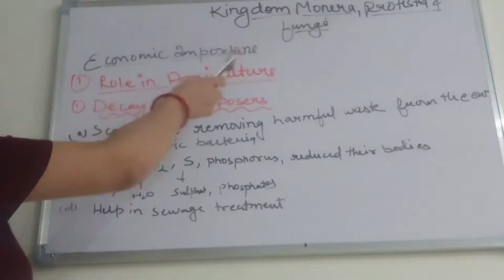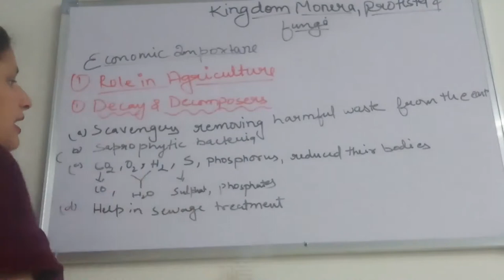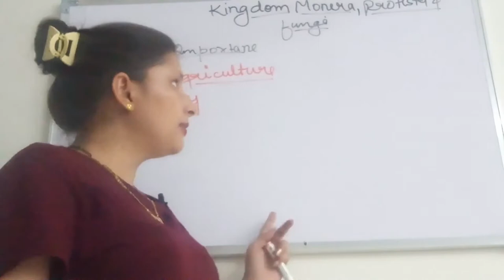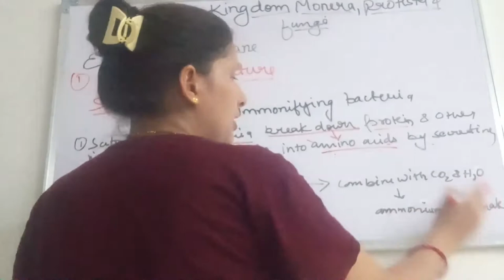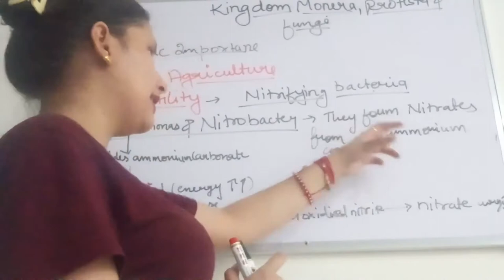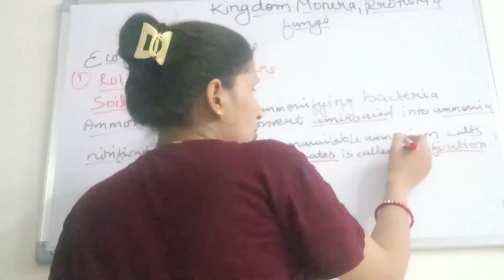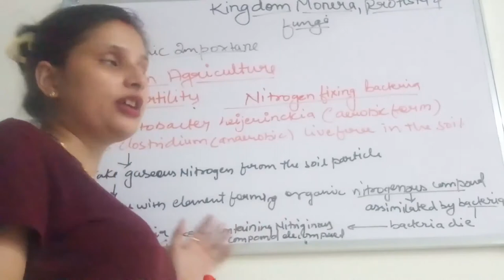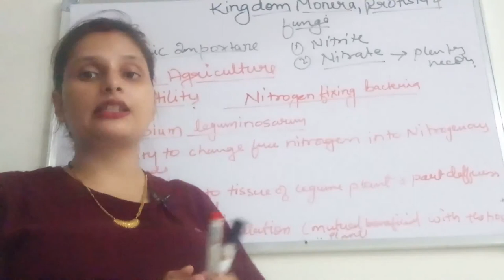Kingdom Monera, Protista and Fungi | (economic importance) | Biology | Class 11